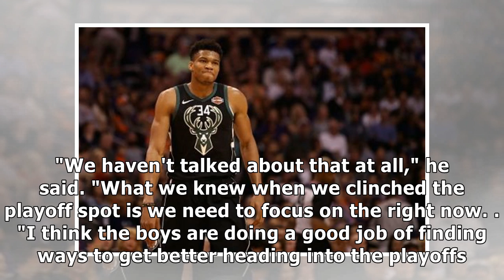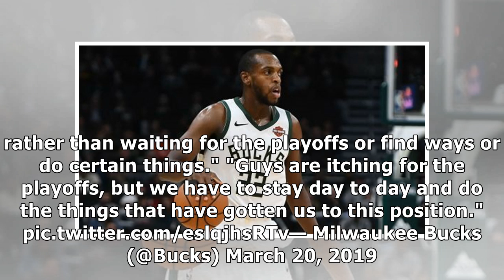Khris Middleton: Bucks are itching for NBA playoffs